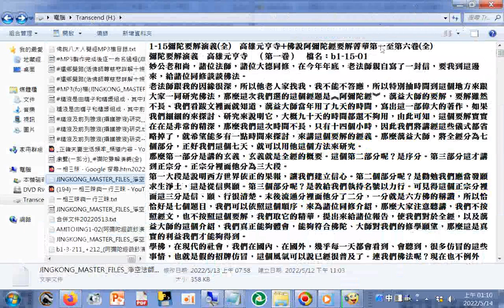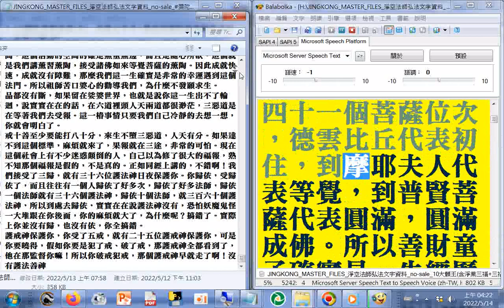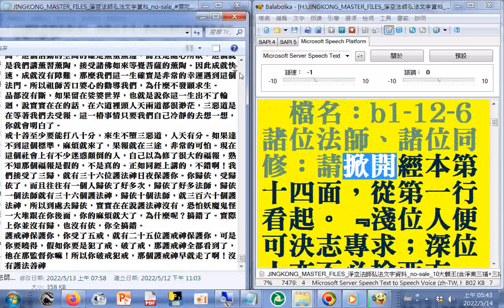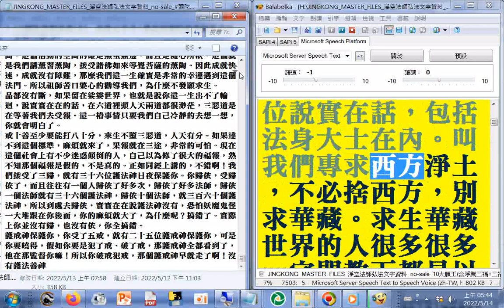20220513雙聲(請見諒，可關掉聲音)_#淨空法師弘法文字資料_#佛說阿彌陀經要解菁華第一至第六卷(全)(講於馬來西亞)(含#淨空法師簡介)01(含#淨空法師簡介)...06A